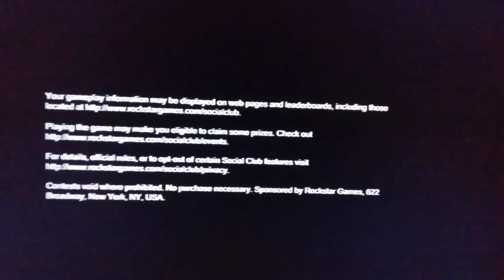Punting Jack start